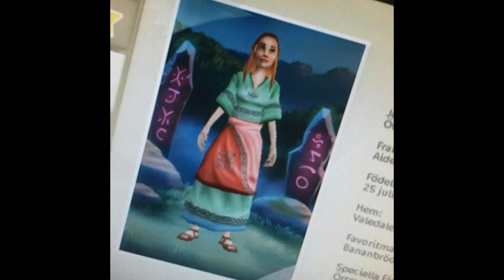Arabella Silentwater - Nasza Misja (z serialu Ta Dusza)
Piosenka pochodzi z 7 odcinka serialu - Ta Dusza

Tekst:
Wiele razy już było źle,
I dawałyśmy sobie radę,
Musimy myśleć o wyspie,
Bo jest w niebeczeństwie,
Wiem, że wszystko przytłacza nas,
Lecz pozbierać się już czas,
Elizabeth tutaj nie ma,
Wierzę że widzi nas.

Musimy wykonać naszą misję,
Uratować tą wyspę,
Bo my mamy silne moce,
Które dadzą sobie radę.
Uratować tą wyspę,
Razem możemy zdziałać więcej,
Tylko nie kłóćmy się.

W oczach naszych,
Zamieszkał żal,
Lecz nie ma co rozgrzebywać,
Nie możemy też w miejscu trwać,
Bo tak było dotychczas,
Musimy walczyć,
By pokonać,
Złe moce silniejsze od nas,
Jorvik potrzebuje nas,
Wierzę, że uda się nam.

I damy radę,
damy radę x2
Wygramy tą walke.